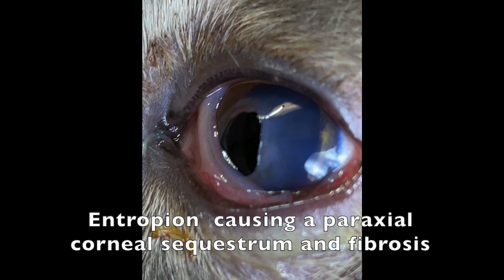"Simon" update Eye disease that was mistaken for Allergy-Eyes [vid12a14b]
"simon" was sent in for runny Allergy-Eyes but it was obvious the the eye-ball had severe changes and allergy was NOT the problem. Referral to a veterinary ophthalmologist and update. = DocItchy will help YOU help YOUR pet. Treatments and products for the most common dog skin disorders.